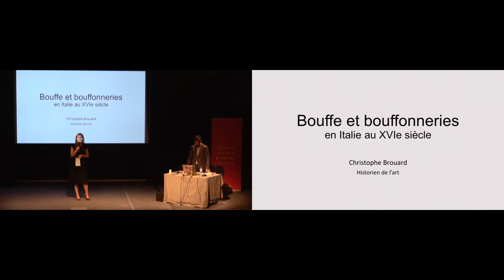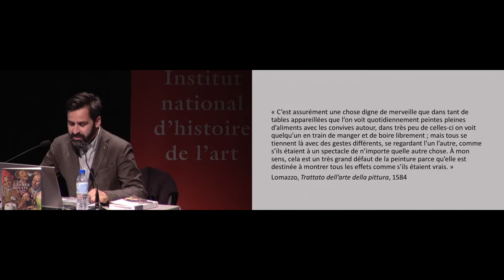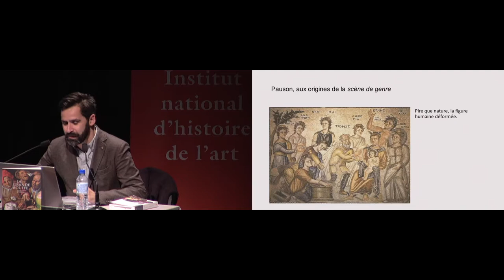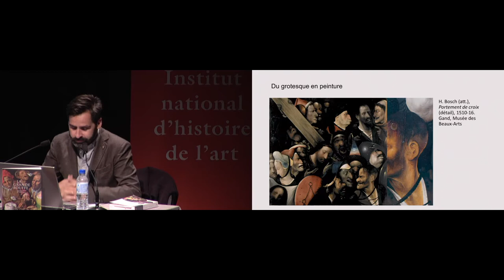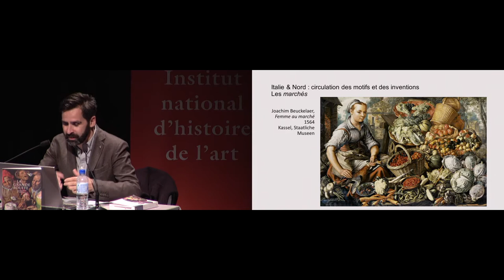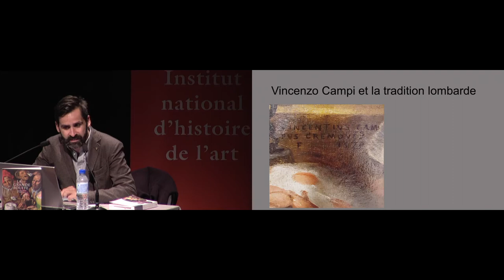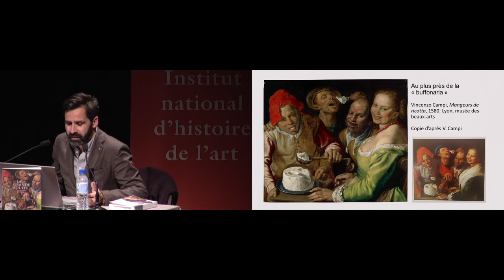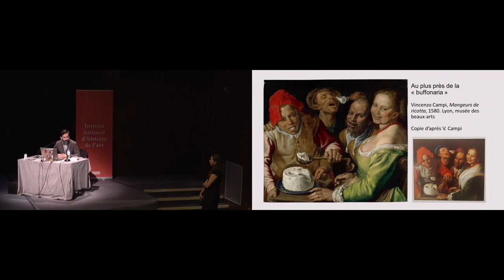JEP 2018 | Christophe Brouard - Bouffe et bouffonneries en Italie au XVIe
Les 15 et 16 septembre 2018, l'INHA a participé aux Journées européennes du patrimoine. Autour du thème « L’art du partage » chercheurs, universitaires, conservateurs et archéologues ont chacun proposé, le temps d’une conférence, de livrer leurs connaissances au plus grand nombre.

Bouffe et bouffonneries en Italie au xvie siècle

Par Christophe Brouard (Docteur en histoire de l'art, EPHE - Chercheur indépendant) Valérie Boudier (sous réserve) (Maître de conférences, Université Charles-de-Gaulle Lille 3)

La représentation du repas au xvie siècle occupe une partie non négligeable de la scène artistique vénitienne, faisant écho à d’autres foyers (Bologne, Milan). Abordé au sein de l’exposition La Grande Bouffe (Soissons, musée, 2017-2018), ce thème prête tantôt au rire tantôt à l’effroi ou à la réflexion sur ses propres mœurs.

Voir toutes les vidéos des Journées européennes du patrimoine à l'INHA